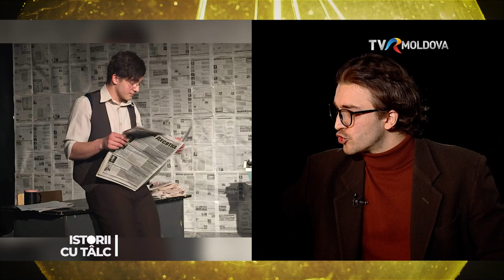„Istorii cu Tâlc”: Nicolae Neghin: „SUA, o lecție de viață pentru mine”